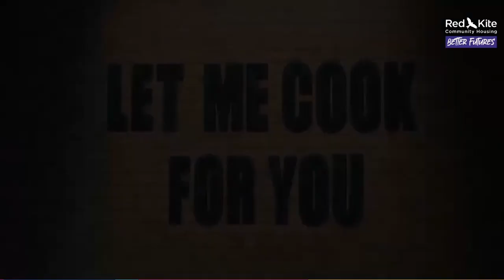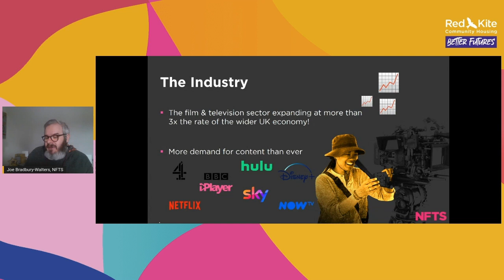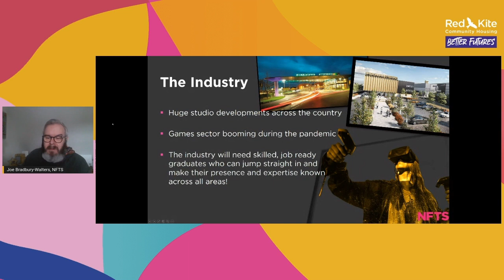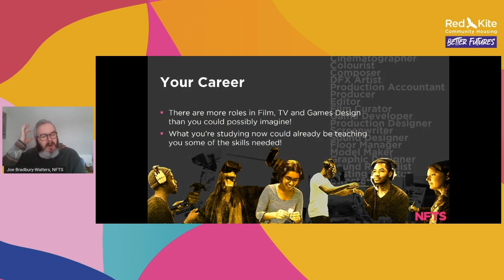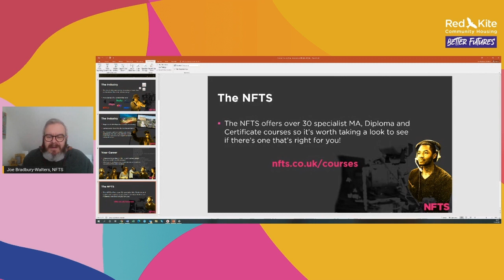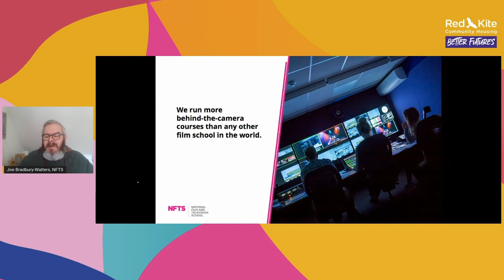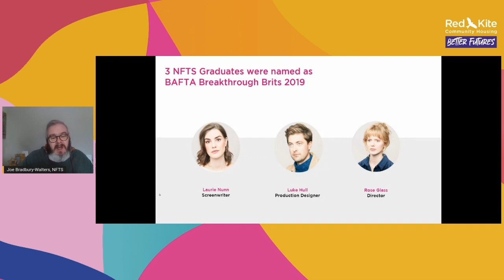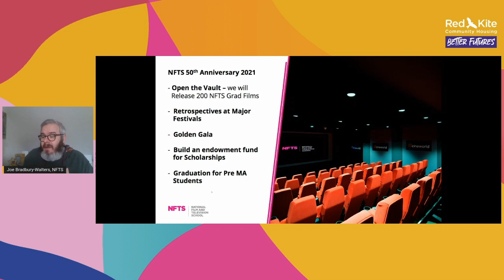National Film and Television School | Better Futures youth event | Day 2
Key themes: TV, media and games

This session was an introduction to the NFTS. They will help you discover the broad range of behind the camera courses covering everything from entry requirements to the support available. They discussed the career pathways these courses can lead to and highlight their graduate successes.

They also highlighted their outreach scheme called Access NFTS.